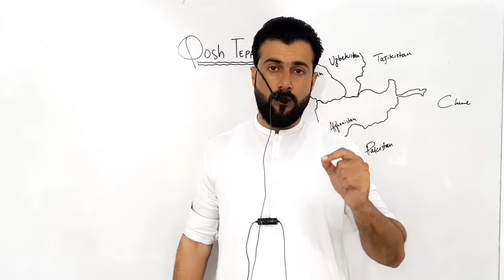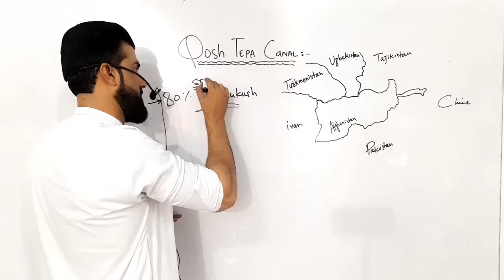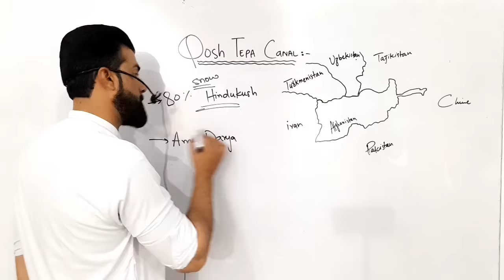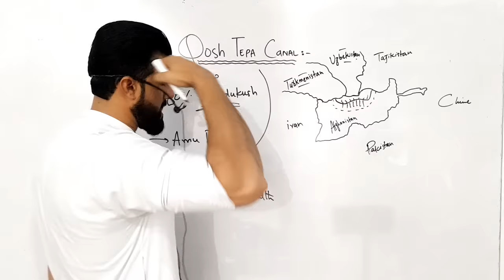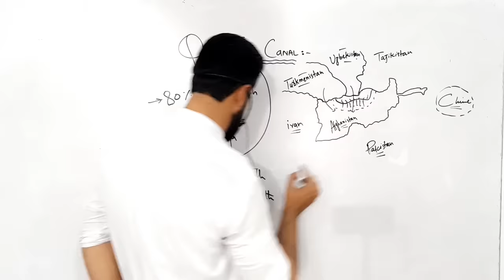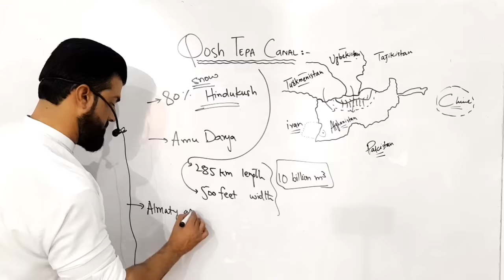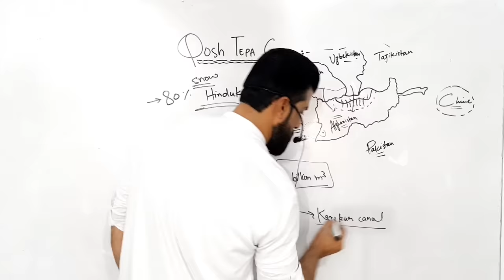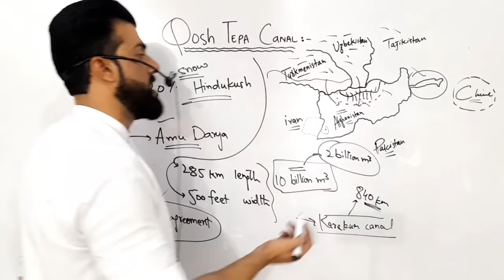Qosh Tepa Canal - The Biggest Project of Afghanistan - Pros and Cons explained by Tariq Pathan